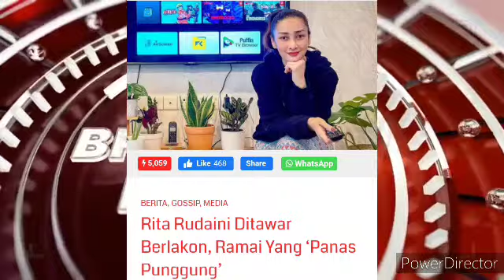RAMAI YANG PANAS PUNGGUNG DENGAN RITA RUDAINI??? 😱😱😱